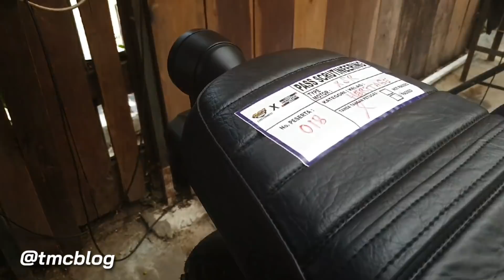Custom Yamaha XSR155 Heritage Built Katros Garage | TMCBLOG #1219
Di acara Yamaha Customaxi 2020 ada terobosan baru yakni mengkombinasi dengan Acara Kontes Modifikasi bertajuk Yamaha Heritage Built yang sepertinya memang difokuskan untuk semakin mengaplifikasi Gaung Kehadiran Satu Motor Sport Heritage Yamaha XSR155. Sesampai tmcblog di Lokasi Venue acara Bekasi, Tmcblog lihat ada dua Yamaha XSR155 Custom dengan satu tema Painting Namun agak berbeda hasil akhirnnya. Untuk Kali pertama ini kita akan bahas Satu dulu ya sob Yakni Custom Yamaha XSR155 Karya Rumah Custom Katros garage Garapan Mas Athenk.